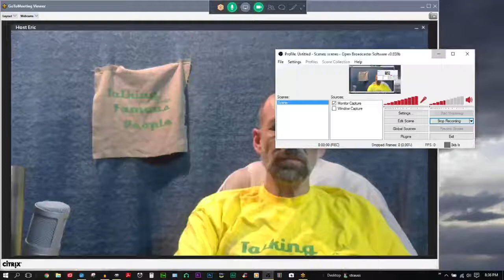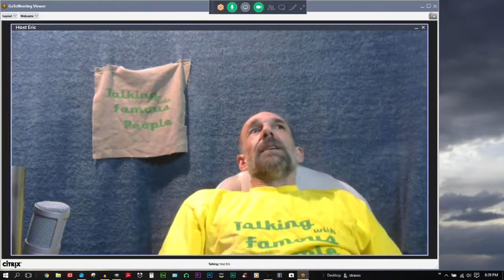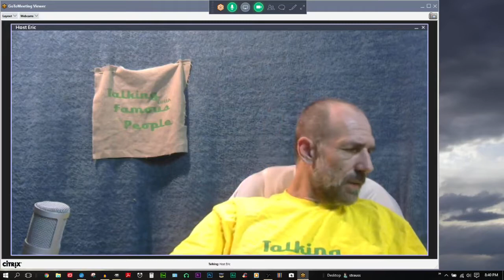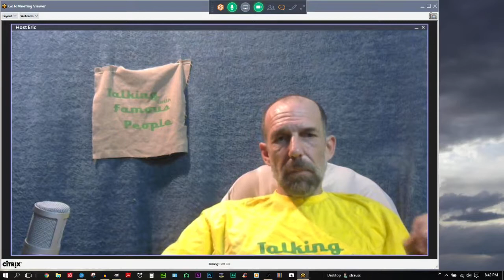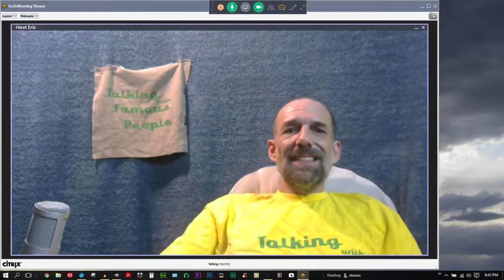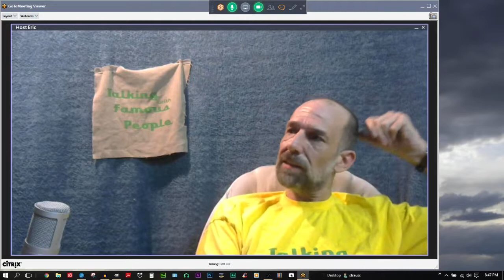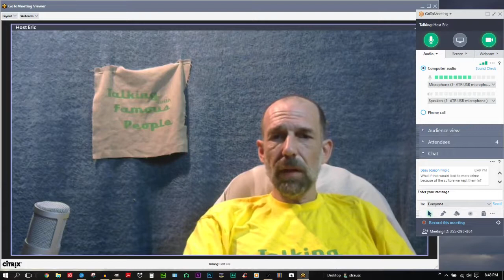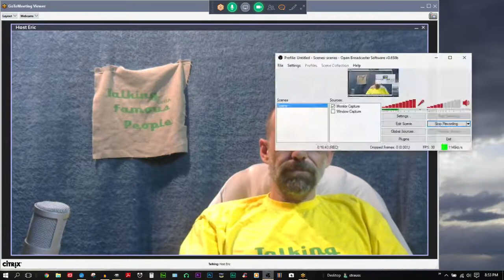Do You Have a Worldview? What does that mean?